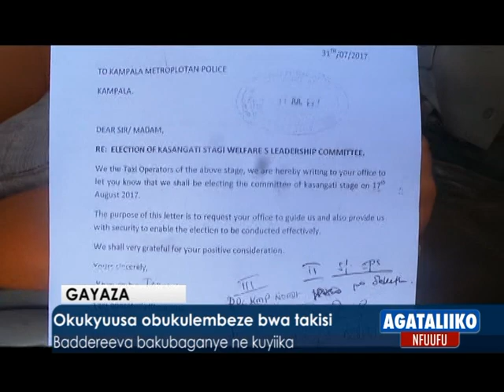Okukyuusa obukulembeze bwa takisi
Baddereeva bakubaganye ne kuyiika.

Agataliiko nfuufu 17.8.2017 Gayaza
Reporter: Ernest Kyazze